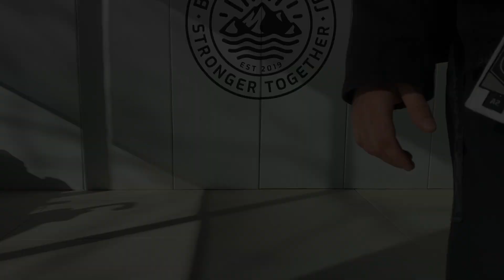Tap Cancer Out Week 3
Grateful to be welcomed at Sheridan BJJ to roll during a class to help continue promoting the fundraiser for Tap Cancer Out. Many thanks to Sebastian Almeida for bringing me in.